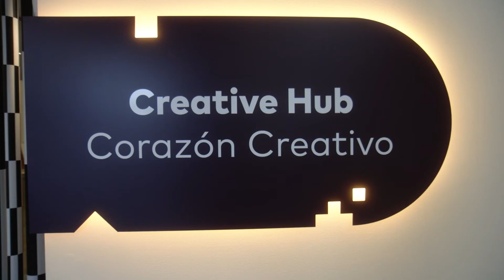Esrawe + Cadena | Designers of the Bartlit Learning & Engagement Center at the Denver Art Museum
Mexico City-based designers Héctor Esrawe and Ignacio Cadena discuss the Jana & Fred Bartlit Learning and Engagement Center opening at the Denver Art Museum October 24, 2021.

The new Bartlit Learning and Engagement Center in the renovated Lanny & Sharon Martin Building puts education at the heart of the museum's campus to expand opportunities for creative exploration, human connection, and lifelong learning. When designing and developing programming for the new center, the team focused on creating welcoming spaces that help connect visitors with artists and one another and inspire wellness with creative opportunities for visitors of all ages. Esrawe + Cadena worked with museum staff over several years to design the Bartlit Learning and Engagement Center's spaces and modular furniture.

The Morgridge Creative Hub in the Bartlit Learning and Engagement Center is a dynamic educational space on level one of the Martin Building. It will facilitate school group visits, feature hands-on artmaking activities inspired by the creative process, and serve as a location for creative communities to convene for discussion and participation in DAM programs.

The Singer Pollack Wonderscape in the Bartlit Learning and Engagement Center will host community-created exhibitions and school events on the lower level.